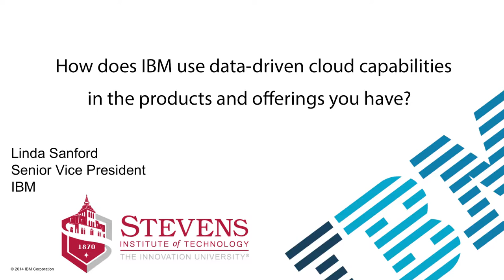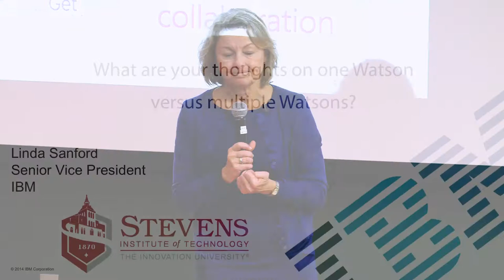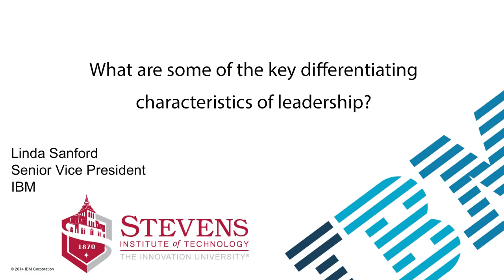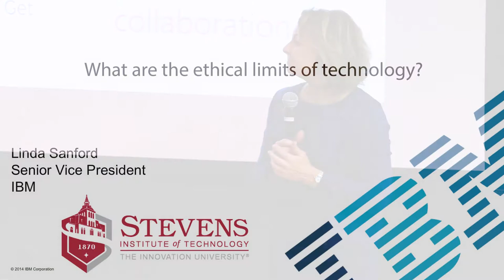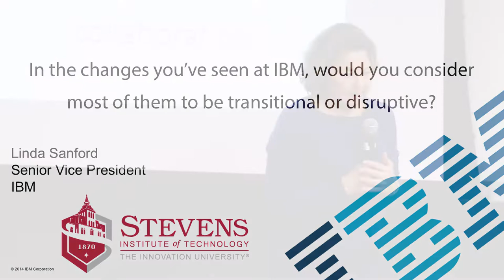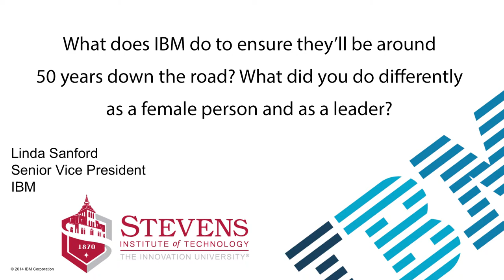Stevens Institute of Technology: IBM Senior Vice President Linda Sanford Q and A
Linda Sanford, IBM Senior Vice President of Enterprise Transformation, answers questions following the Provost’s Lecture Series on Women in Leadership.  Discover Linda’s insights on the different characteristics of leadership, the changes she has seen at IBM and much more.